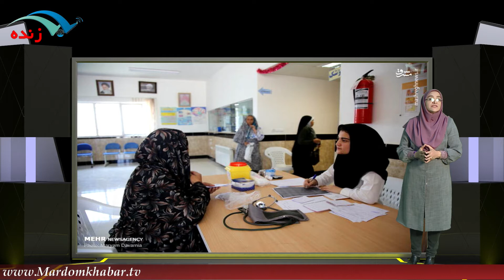قانون شکنی موتورسواران در پایتخت از نگاه لنز عکاسان خبری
برای نصب اپلیکیشن مردم خبر روی لینک بزنید